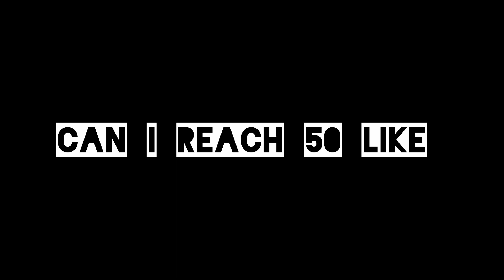COUNTER DYRROTH FREYA let's see | MLBB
Counter dyrroth Freya let's see